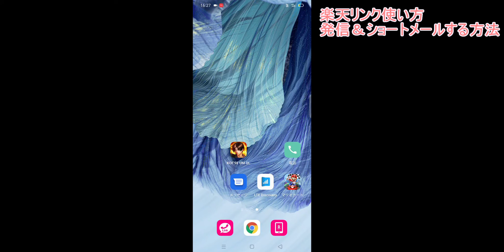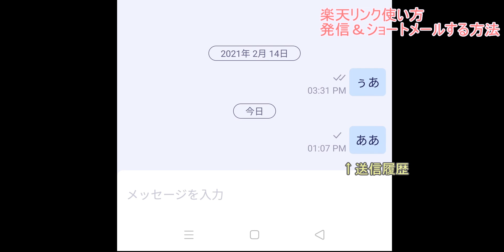Rakuten Linkの使い方【発信＆SMSを送る方法】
楽天リンク使い方 電話のかけ方、ショートメールを送るやり方。

楽天リンクアプリをタップ
通話をタップ
数字が押せるようになる。
タップで通話終了。
チャットを開始を押すとショートメールが送れる。
タップして送信
送信履歴